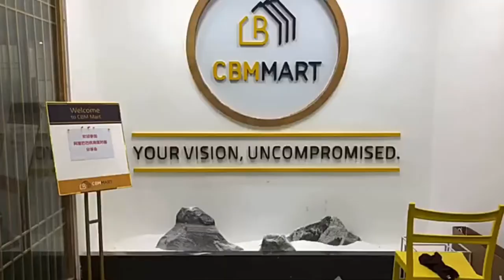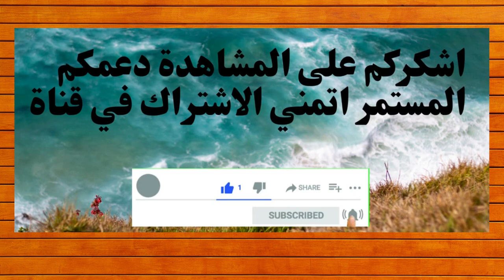احدث تصميمات الاثاث. #🔥لمسة ابداع جديد فخم للشقق🔥modern furniture a touch of creativity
🌲🌲 افضل استضافة عمل موقع الكتروني اقل تكلفة .bluehost البدء بدءًا من 3.95 دولارً👇👇👇من

​لو تحب شراء اي منتجات  تسوق موقع  wish  الصيني  افضل خصم على المنتجات يصل إلى ج.م.‏ 79%   او تسجيل مجانيه من خلال الرابط *👇👇👇- 👇👇👇-
​ckcjtnht